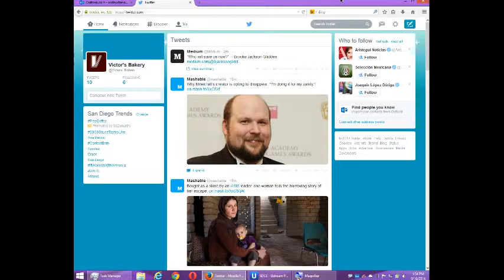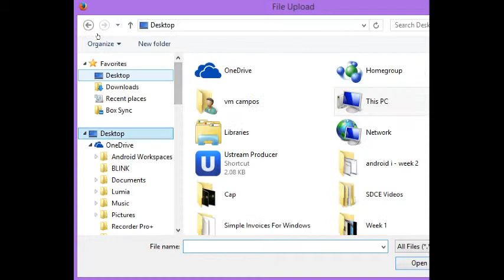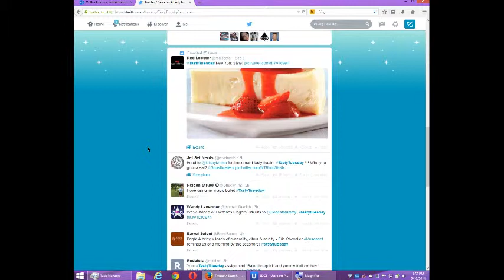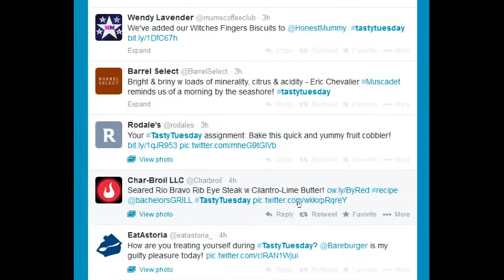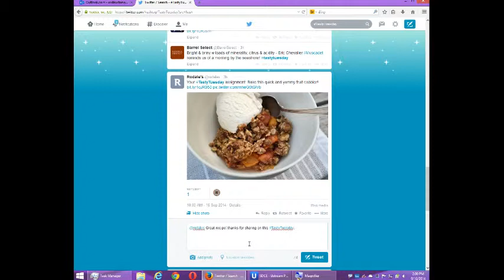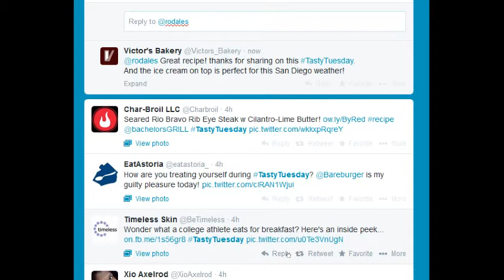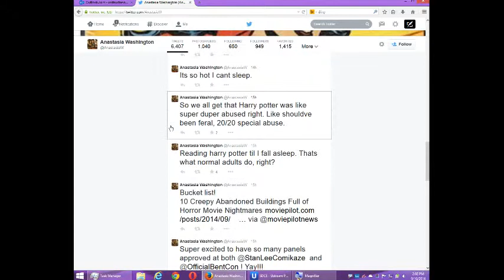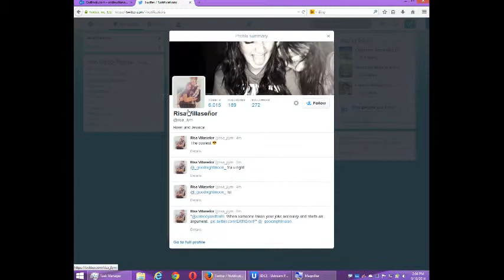SDCE Social Media for Your Business Week 2 Video 7